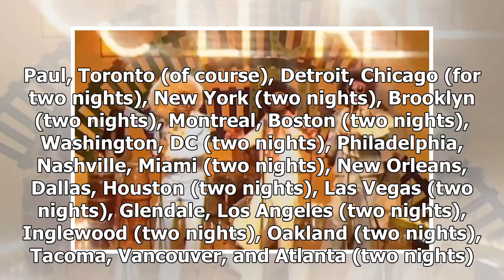Breaking News | Drake And Migos Are Going To Walk It And Talk It On A Big North American Tour Toget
Breaking News | Drake And Migos Are Going To Walk It And Talk It On A Big North American Tour Together

Getty Image Drake and Migos have collaborated a couple times over the past few years, first on a “Versace” remix in 2013, and more recently on “Walk It Talk It,” a Soul Train-style video for which dropped a couple months ago. Now, there might be a good opportunity to hear these tracks live: Drake and Migos just announced that they’re going on a North American tour together. Drake posted the dates for the “Aubrey & The Three Amigos” tour on Twitter, and their joint trek kicks off in Salt Lake Cit...